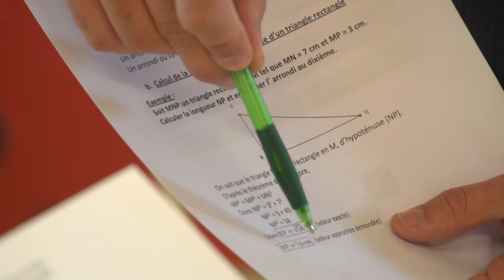Présentation de la MFR de l'Ouest Lyonnais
🎬Découvrez notre MFR
La MFR chaque année
🧭Accompagne des jeunes de 4ème et de 3ème dans leur projet d'orientation
🌱Forme des jeunes aux métiers du Paysage
🌳Forme des jeunes au métier d'Arboriste Elagueur
👉Forme des adultes en poste ou non aux métiers du Paysage et de l'Élagage

Merci à MFR du Rhône, la Région Auvergne-Rhône-Alpes, le Département du Rhône et l'Aventure du Vivant